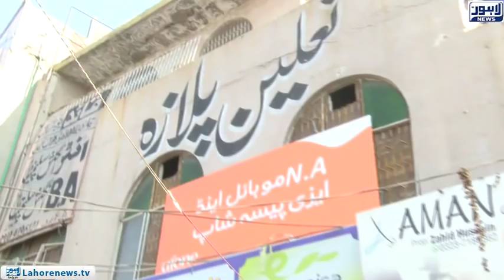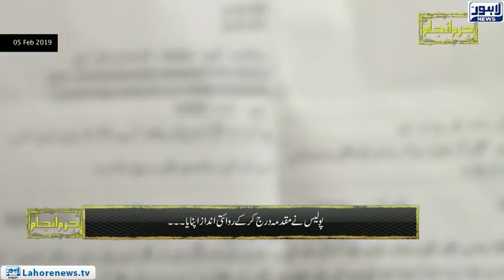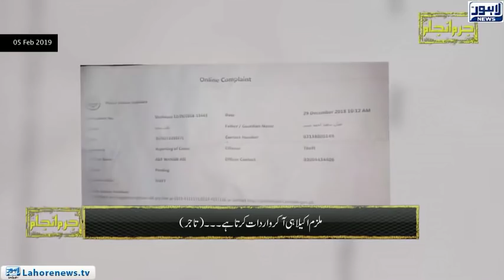Jurm Anjam - Part 01 - Police arrest Robbery Suspects